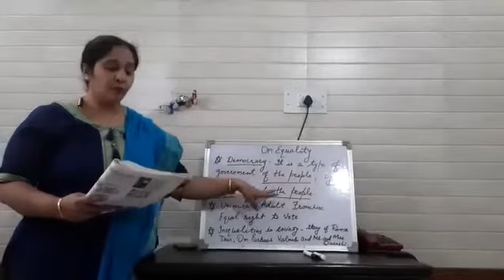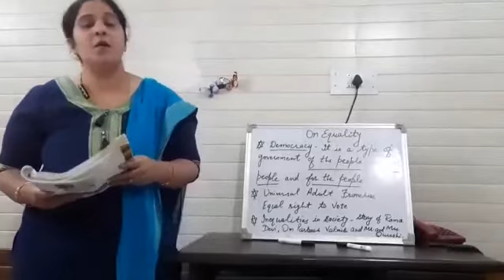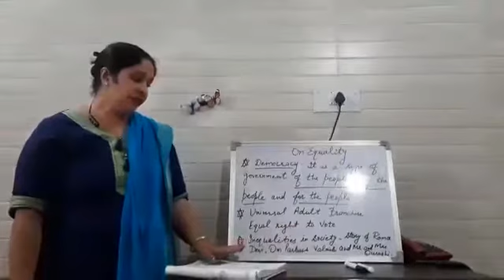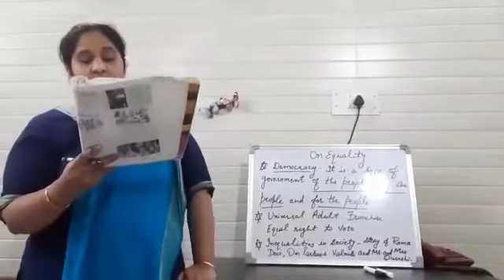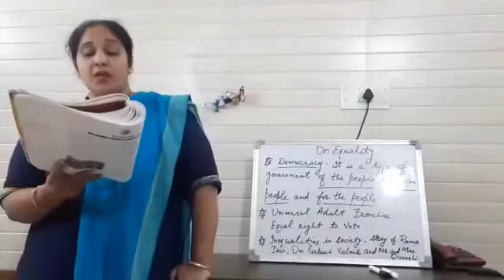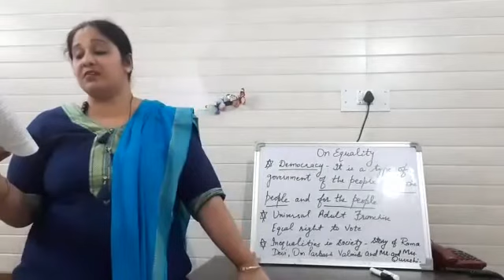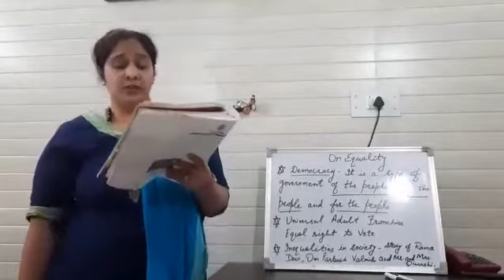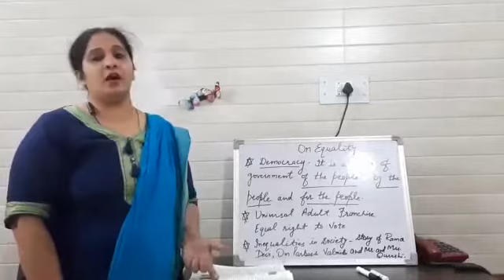Civics Ch1 Class7 - Part1